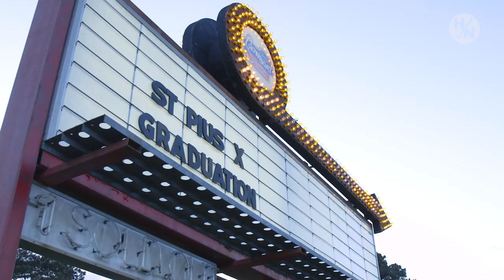A Graduation at the Drive-In: Class of 2020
What is it like to graduate in 2020?

Due to the safety measures put in place because of the Covid-19, it has been difficult for schools to host the ceremony.

Many high schools and colleges have opted to host virtual commencements online, while other schools - like St. Pius X High School in Houston, Texas - have taken a more creative route.  St. Pius partnered with the Showboat Drive-In Theater for an in-person event that brought students, families, teachers, and faculty together while allowing for appropriate social distancing to help prevent the spread of the Coronavirus Pandemic.

Follow Valedictorian, Gia, as she joins the ceremony and delivers an emotional speech.

Houston Public Media is a service of the University of Houston